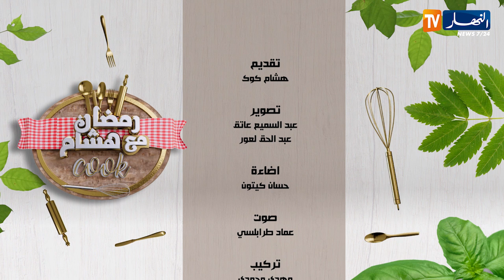رمضان مع هشام Cook / 👨‍🍳😋 كويس داند بالخضر و Crème brûlée